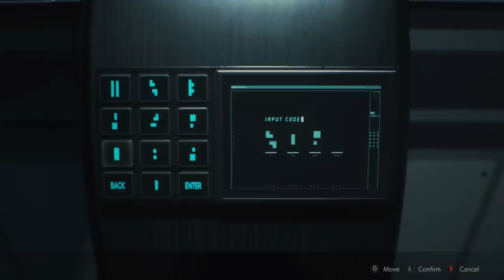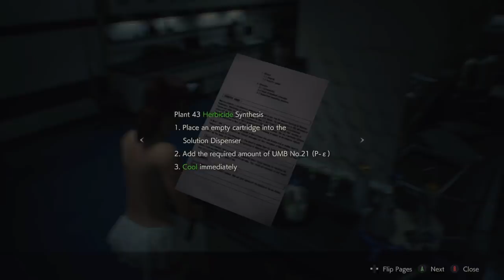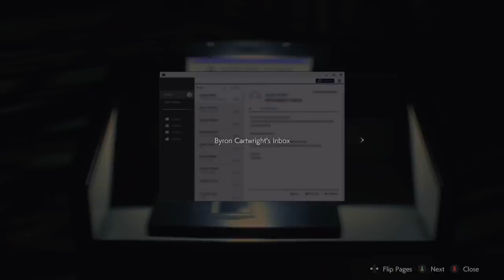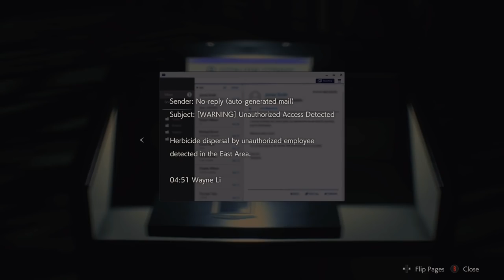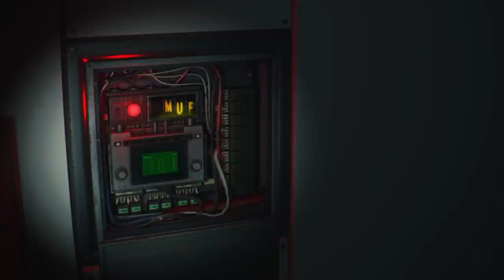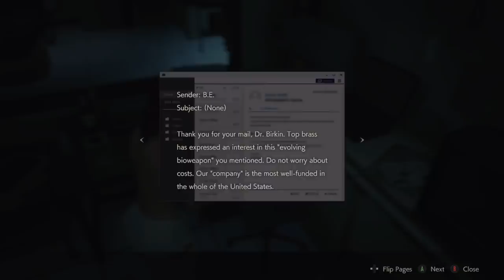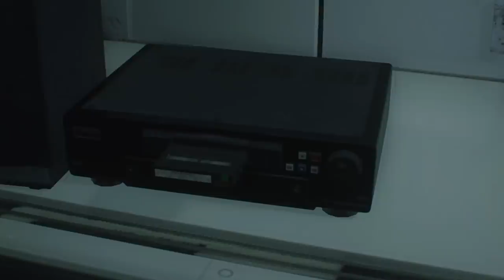Resident Evil 2 Remake - 100% Walkthrough Part 19 (PC) - Claire A Final Showdown with G-Boss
In Part 19 of our Resident Evil 2 Remake 100% Walkthrough Claire explore the NEST Laboratory for an Anti-G Virus cure to save Sherry.

Summary of Collected Items by end of  Part 18:

12/12 Files
   - Letter from Best Fried
   - Uses of Gunpowder
   - Raccoon Monthly, June Issue
   - Copy of Emails to Chief Irons
   - Taxidermy Log
   - Repair Shop Letter
   - Sally's Diary
   - Tom's Diary
   - ____'s Diary
   - Letter from the Director
   - Report About "G"
   - IMPORTANT NEST-Wide Alert
   - ID Wristband *** Missed File from Leon-A Campaign ***

3/3 Mr. Racoons

4/4 Weapons
   - GM 79 Grenade Launcher
   - JMB Hp3 Laser Sight Pistol
   - MQ 11 Submachine Gun (SMG)
   - Spark Shot

Mods Used